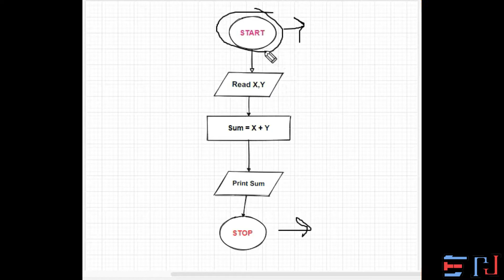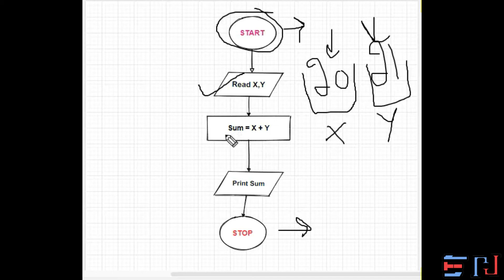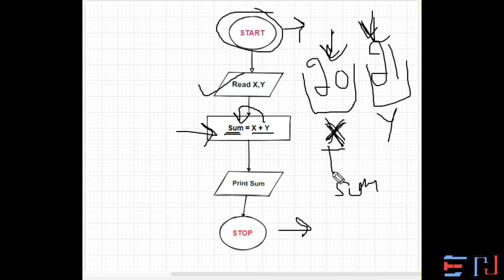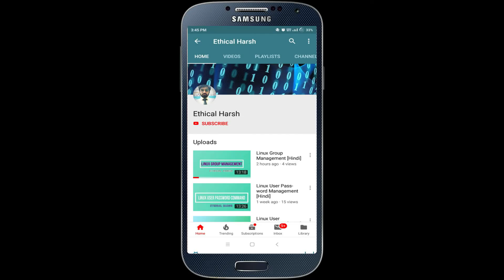PYTHON | Flowchart 1: Sum of two numbers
The above video tutorial is the flowchart of a program i.e. sum of two numbers. The tutorials on a flow chart will clear the basic concepts of programming and it is language independent. So it means whether you are working on C++, Java, or Python, etc. you can clear your concept of any program through flowcharts and implement it into any programming language. The clearance of concepts matters a lot.
Please ask your doubts regarding the above video.